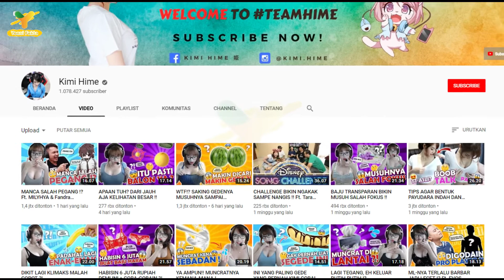GAMERS CANTIK DAN BERPRESTASI DI INDONESIA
.Bermain game apalagi game online Saat sedang bermain, mungkin kamu pernah bertemu dengan karakter atau gamer lain yang menggunakan nick name cewek. Tidak sebagai rekan satu tim ataupun lawan kamu dalam game tersebut. Yang kadang bikin kita penasaran, apakah mereka cewek beneran? Atau hanya nick name tipu-tipu seperti masa-masa chatting jaman dulu? Jangan salah, saat ini di dunia gaming pun sudah banyak pemainnya dari kaum hawa. Tidak lagi hanya di dominasi oleh para pria, gaming dan dunia mobile gaming pun kini di semarakkan dengan banyaknya gamers-gamers wanita dan mereka pun jago-jago.
BERIKUT INI ADALAH 5 GAMERS CANTIK DAN BERPRESTASI DI INDONESIA VERSI YENNI  FAKTA